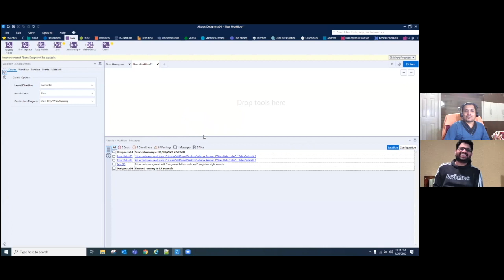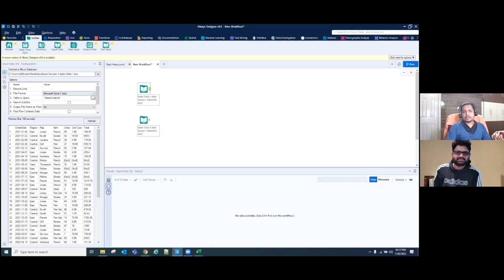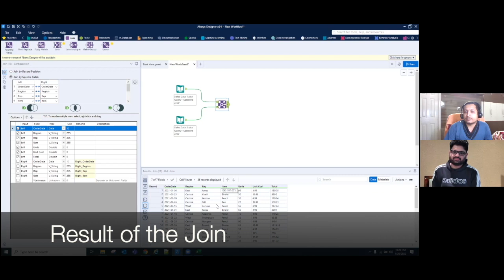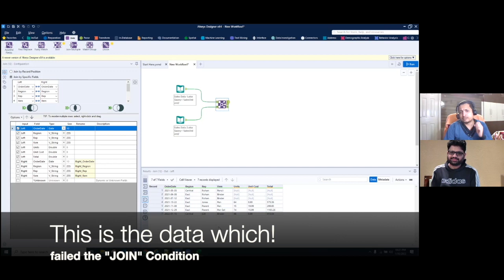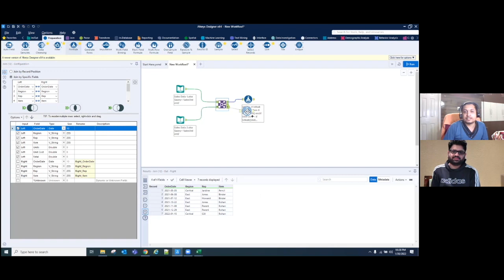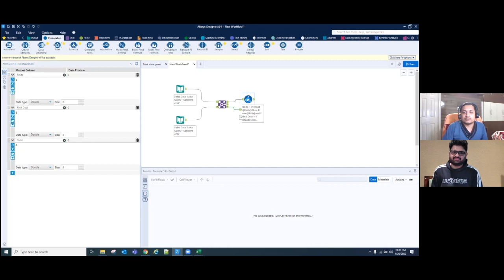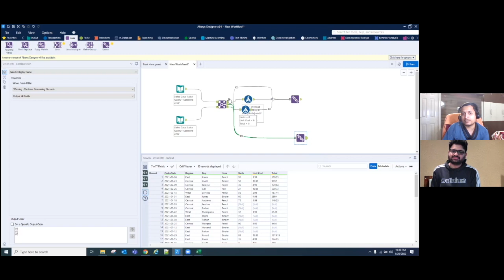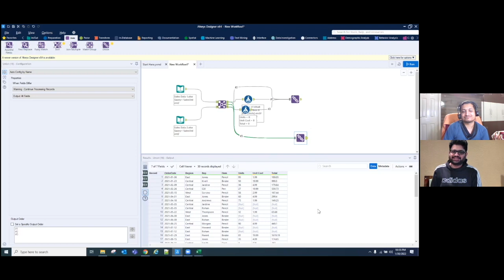How to Join data in Alteryx-Part 2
In this video, Vaibhav Gupta who is an alteryx expert discusses the various tools within Alteryx. INPUT,OUTPUT,JOIN,FORMULA & UNION

He primarily focuses on how a beginner who wants to become a data engineer can start their journey through alteryx. In this session he focused on  a use case where we can CLEAN the data in a way how the real world problems are solved.

Thanks!